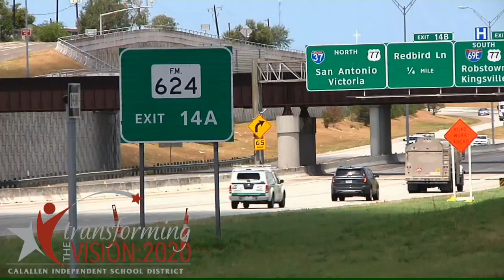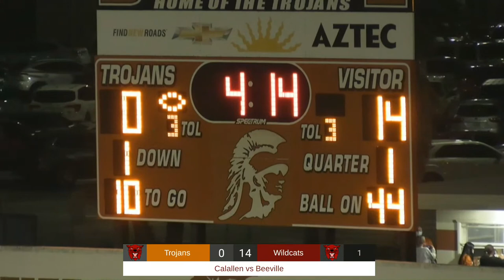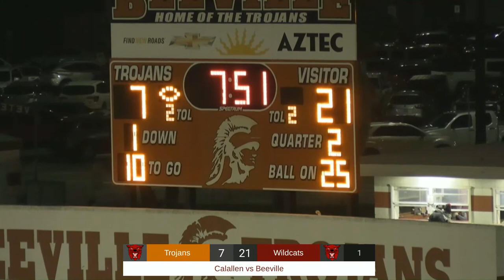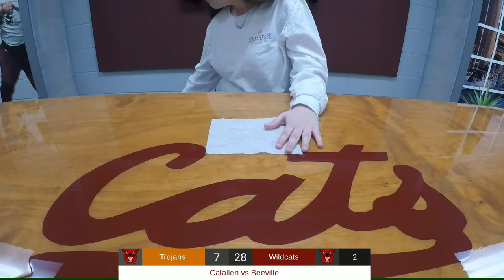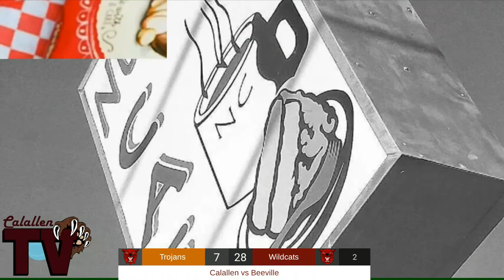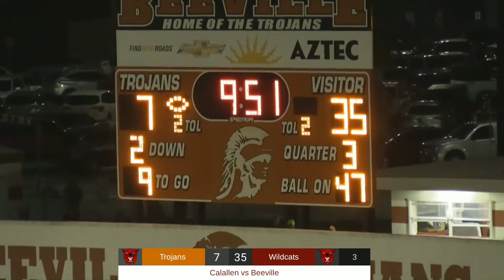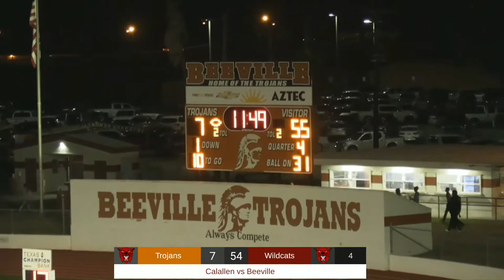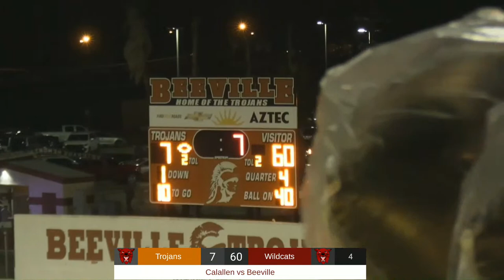Calallen vs Beeville